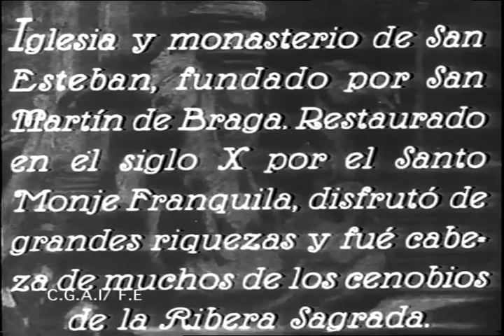PTSC PAGUS UnViajePorGalicia1929 74 RibasDeSil